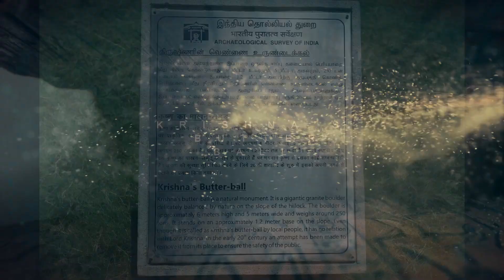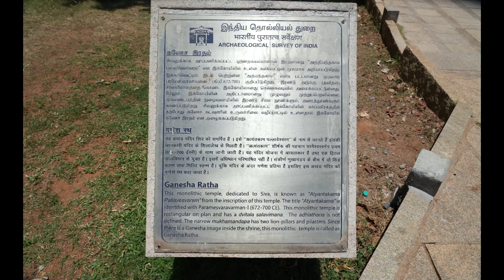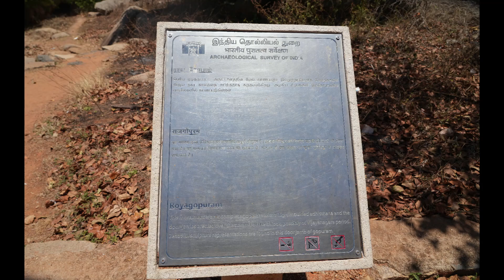[No Language] Mahabalipuram (Mamallapuram) , India. 1400 Y Old Ancient Sea Port Town In South India.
Mahabalipuram (Mamallapuram) , Chennai, India. 1400 Year Old Sea Port Town in South India.
Mamallapuram, also known as Mahabalipuram, is a town in Chengalpattu district in the southeastern Indian state of Tamil Nadu, best known for the UNESCO World Heritage Site of 7th- and 8th-century Hindu Group of Monuments at Mahabalipuram. It is one of the famous tourist sites in India. The ancient name of the place is Thirukadalmallai.
Mamallapuram was one of two major port cities in the Pallava kingdom. The town was named after Pallava king Narasimhavarman I, who was also known as Mahabali. Along with economic prosperity, it became the site of a group of royal monuments, many carved out of the living rock. These are dated to the 7th and 8th centuries: rathas (temples in the form of chariots), mandapas (cave sanctuaries), the giant open-air rock relief the Descent of the Ganges, and the Shore Temple dedicated to Shiva. The contemporary town plan was established by the British Raj in 1827.
Mahabalipuram is also known by other names such as Mamallapattana and Mamallapuram. The term 'Mahabalipuram' means city of 'great power'. Another name by which Mahabalipuram has been known to mariners, at least since Marco Polo's time is "Seven Pagodas" alluding to the Seven Pagodas of Mahabalipuram that stood on the shore, of which one, the Shore Temple, survives.